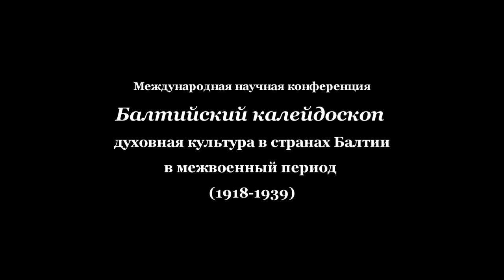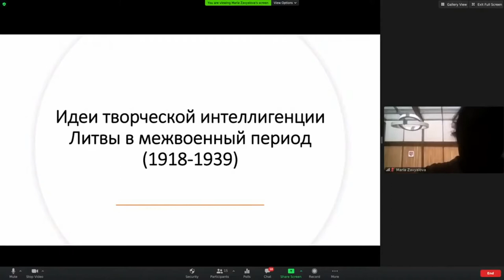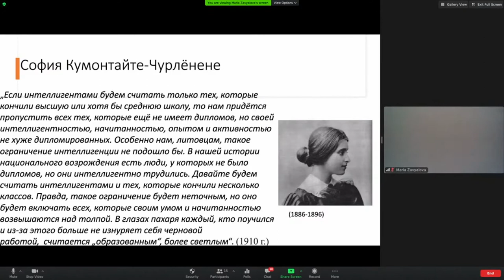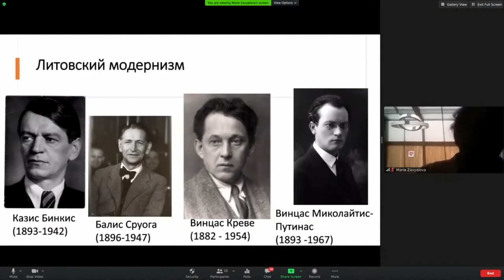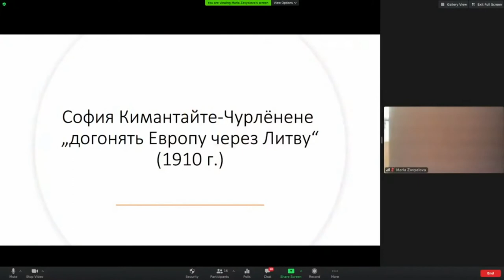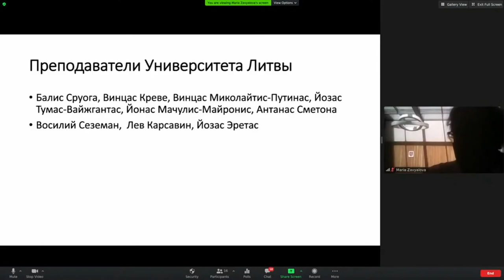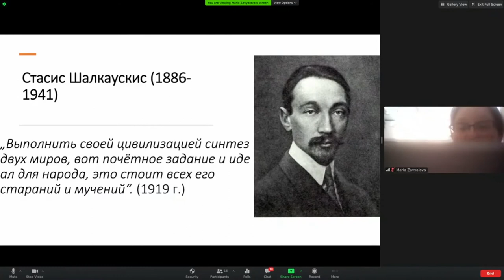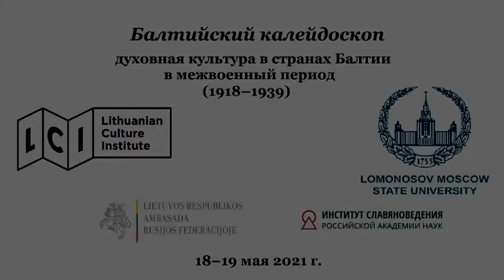Идеи творческой интеллигенции Литвы в межвоенный период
Доклад Вилмы Каладите (Москва) Идеи творческой интеллигенции Литвы в межвоенный  период (1918–1939)

БАЛТИЙСКИЙ КАЛЕЙДОСКОП
(1918–1939)

18–19 МАЯ 2021 Г.